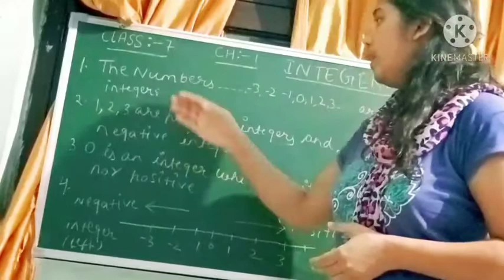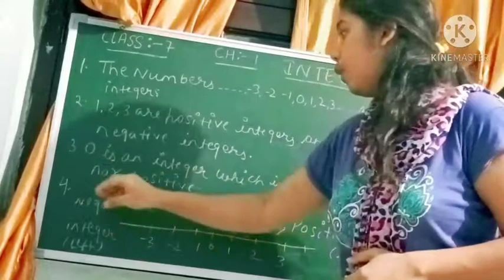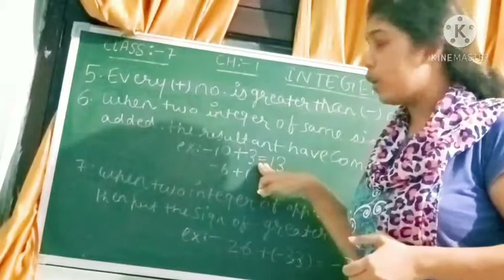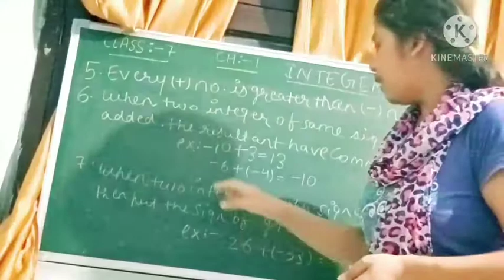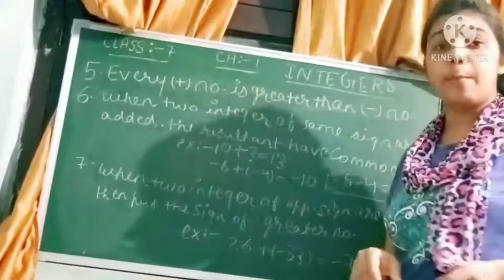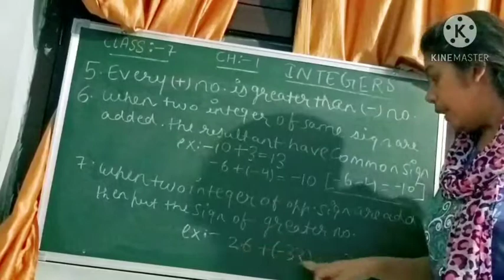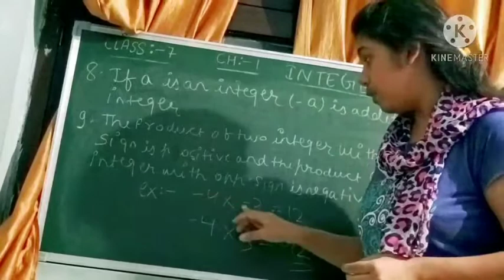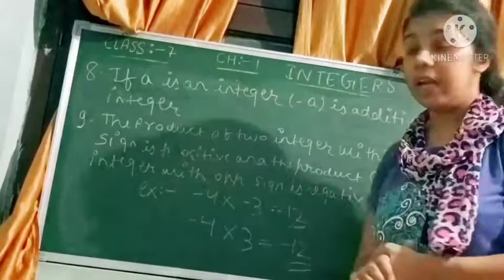Integers: an introduction to Integers by Ankita Mam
Integers are like whole numbers, but they also include negative numbers. However, they do not include fractions.
So, integers can be negative {−1, −2,−3, −4, ... }, positive {1, 2, 3, 4, ... }, or zero {0}

We can put that all together like this:

Integers = { ..., −4, −3, −2, −1, 0, 1, 2, 3, 4, ... }